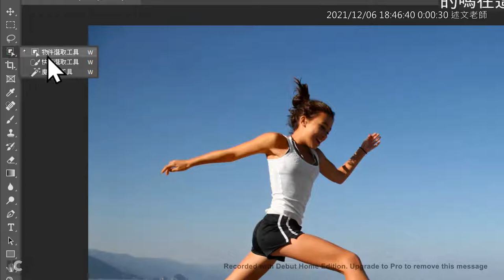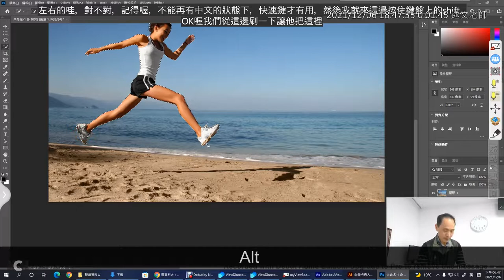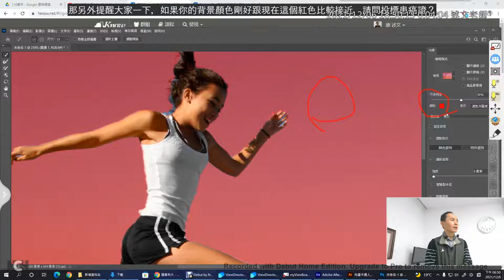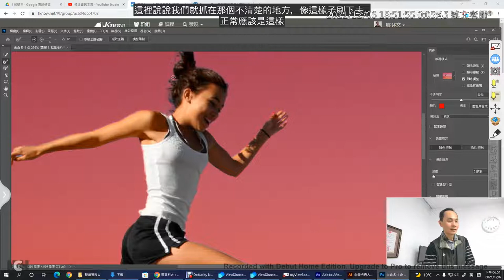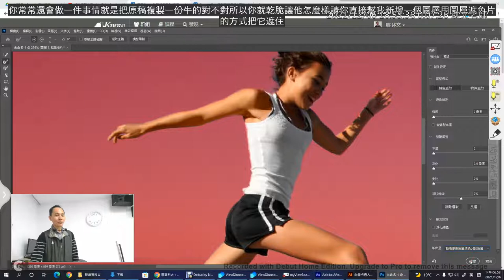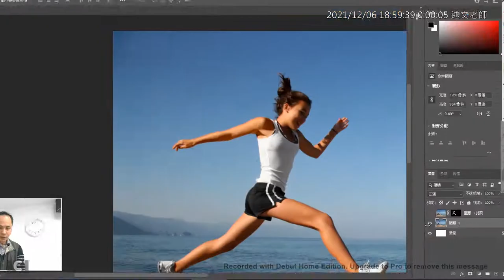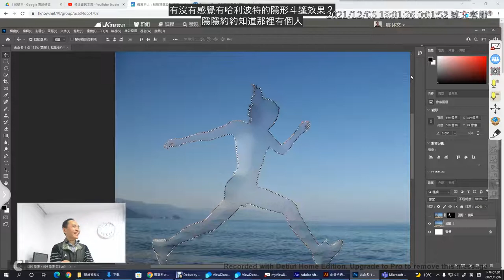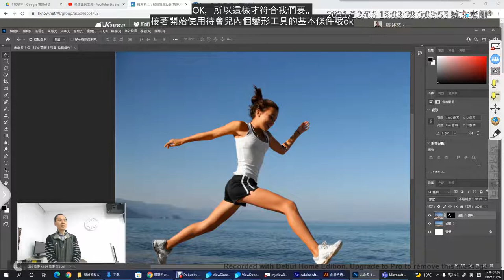02：Photoshop去背與內容感知應用